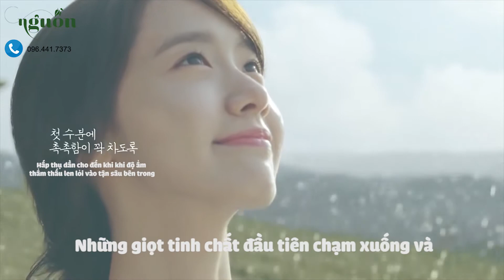INNISFREE THE GREEN TEA SEED SERUM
✨Giá của "ẻm": 399k✨
🌿Serum giúp dưỡng ẩm và nuôi dưỡng làn da được làm từ lá trà xanh thô nguyên chất lấy từ đảo Jeju.
🌿Giúp tạo ra cho làn da một độ đàn hồi bóng mượt mà không để lại cảm giác nhờn, dính.
🌿Trà tươi giúp cung cập độ ẩm cho da sâu từ bên trong.
🌿Dầu hạt trà có tác dụng khóa độ ẩm cho da giúp cho độ ẩm không bị khô mà lưu lại lâu trên da.
🌿Chỉ cần 1 bước dưỡng ẩm nên nam hay nữ gì cũng có thể sử dụng và nhanh gọn.
📌📌Sản phẩm phù hợp với mọi loại da.📌📌
Bạn có thể tham khảo hoặc mua sản phẩm tại
🏠 ShowRoom : 35 Quách Văn Tuấn, Phường 12, Quận Tân Bình (Ngay Lotte Mart + Pico Plaza Cộng Hòa)
📣 Tư vấn sỉ: 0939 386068 - Sỉ SL lớn: 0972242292